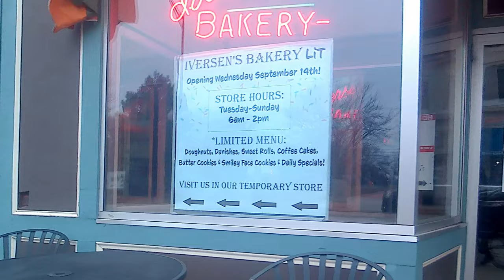Store 09, Iverson's Bakery, Blue Island IL 20230309 154238A 4K30p 27s 7C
Description: A bakery store that looks like it's remodeling.
Camera Mount: Bike. Taken at 12950 Western Ave, in Blue Island IL.

Speed, Correction and Stabilization:
ProDAD:
ReSpeedr 1.0